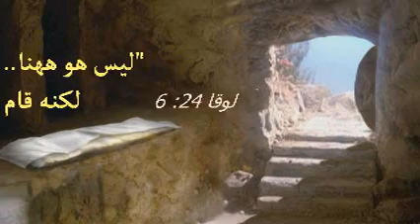كل سنة وانتي طيبة اختي بمناسبة عيد القيامة